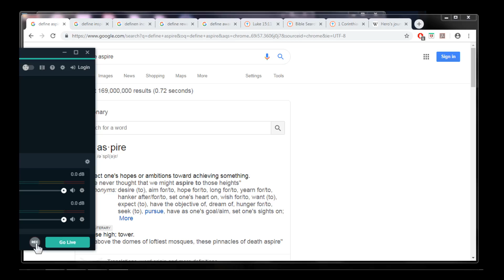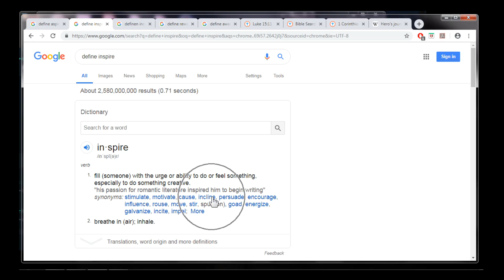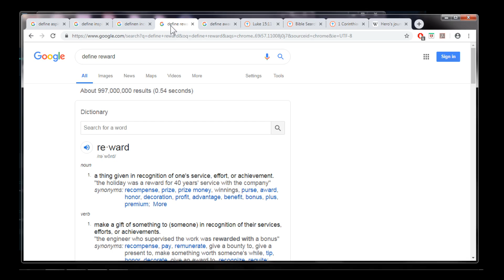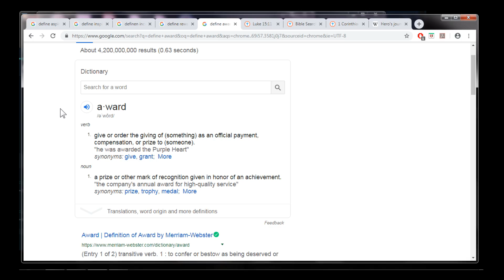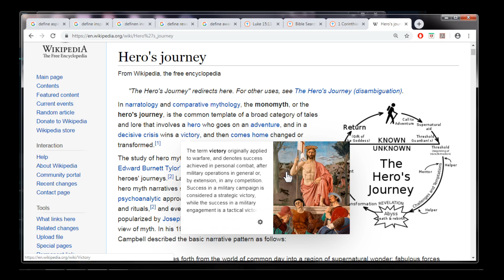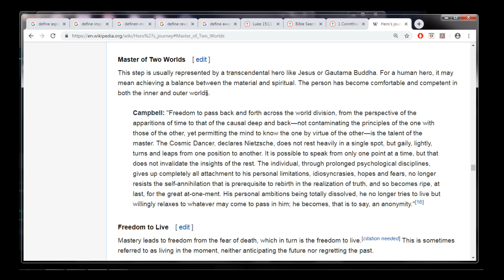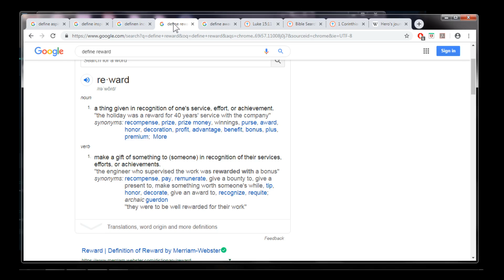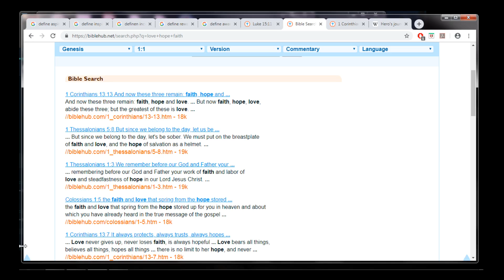Aspire, success and gain of your own -- sure recipe of broken frail bones (promises) pseudo-altruist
But we have this treasure in earthen vessels, that the excellency of the power may be of God, and not of us. We are troubled on every side, yet not distressed; we are perplexed, but not in despair; Persecuted, but not forsaken; cast down, but not destroyed; Always bearing about in the body the dying of the Lord Jesus, that the life also of Jesus might be made manifest in our body. For we which live are alway delivered unto death for Jesus' sake, that the life also of Jesus might be made manifest in our mortal flesh. So then death worketh in us, but life in you.
We having the same spirit of faith, according as it is written, I believed, and therefore have I spoken; we also believe, and therefore speak; Knowing that he which raised up the Lord Jesus shall raise up us also by Jesus, and shall present us with you. For all things are for your sakes, that the abundant grace might through the thanksgiving of many redound to the glory of God.
For which cause we faint not; but though our outward man perish, yet the inward man is renewed day by day. For our light affliction, which is but for a moment, worketh for us a far more exceeding and eternal weight of glory; While we look not at the things which are seen, but at the things which are not seen: for the things which are seen are temporal; but the things which are not seen are eternal.
- 2 Corinthians 4: 7-18